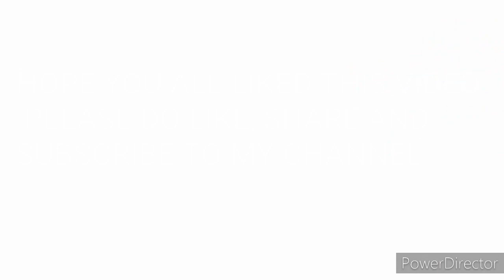Advik's plans and ideas to catch a rabbit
One evening with children at back yard